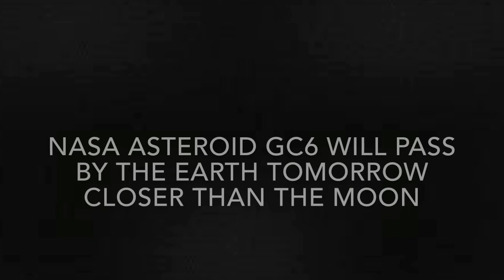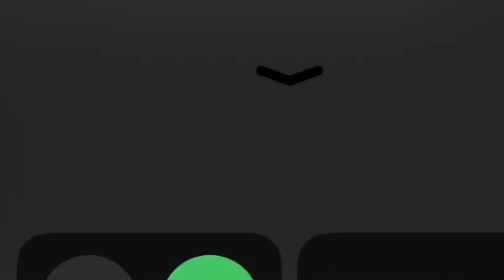NASA Asteroid GC6 will pass by the Earth TOMORROW closer than the Moon